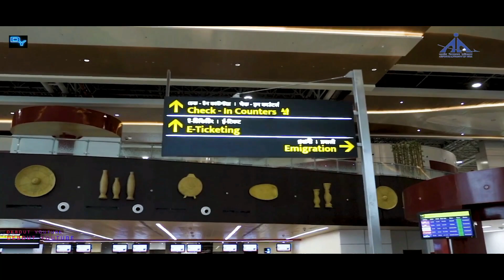Patna City || The Capital of Bihar || India || Debdut YouTube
Patna is the capital and largest city of the state of Bihar in India.
Patna has an area of 250 square kilometres (97 sq mi).
Patna was founded in 490 BCE by the king of Magadha. Ancient Patna, known as Patliputra, was the capital of the Magadh Empire under the Haryanka, Nanda, Mauryan, Shunga, Gupta and Pala empires.
The Patna urban agglomeration is the 18th largest in India.
Patna serves as the seat of Patna High Court.
The modern city of Patna is situated on the southern bank of the river Ganges.
The Patna Golf Club was established on 21 March 1916 is one of the oldest golf course of India.
Patna hosted the first-ever woman’s Kabaddi world cup. It was held at the Patliputra Sports Complex, Kankarbagh from 1 to 4 March 2012.
The estimated population of Patna is 2.4 Million, as of 2020.
The Buddhist, Hindu and Jain pilgrimage centres of Vaishali, Rajgir, Nalanda, Bodh Gaya and Pawapuri are nearby and Patna City is also a sacred city for Sikhs as the tenth Sikh Guru, Guru Gobind Singh was born here.

Video Credit & Special Thanks